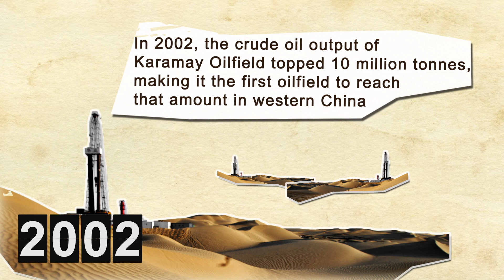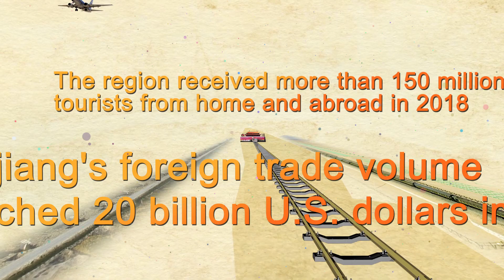Xinjiang's 70-year progress chronicled in 100 seconds